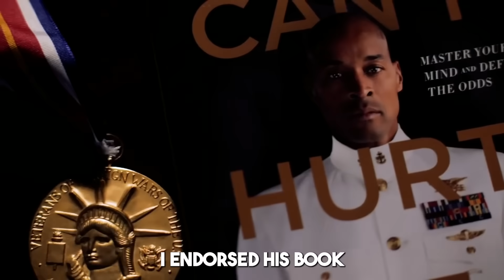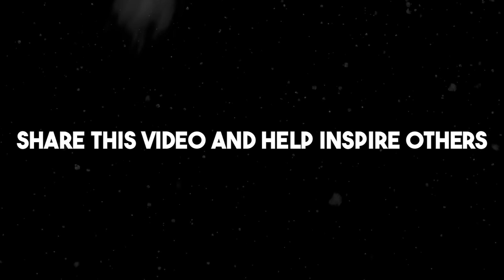Neuroscientist: THIS Is How You Stay Motivated FOREVER | Andrew Huberman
Andrew Huberman shares the 2 ways David Goggins uses to overcome laziness and stay motivated all the time.

00:00 Intro
00:33 The Mesolimbic Reward System
01:33 Top-Down Control & Limbic Friction
03:07 David Goggins & Delayed Gratification
06:37 2 Ways to Override Limbic Friction

David Goggins is an American retired United States Navy SEAL. He is also an ultramarathon runner, ultra-distance cyclist, triathlete, public speaker, author of two memoirs, and was inducted into the International Sports Hall of Fame for his achievements in sport.